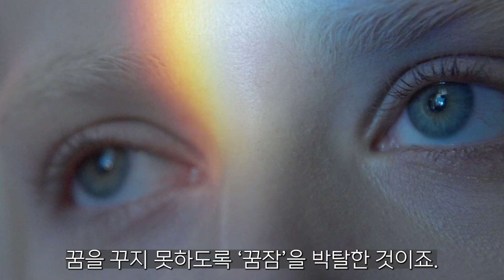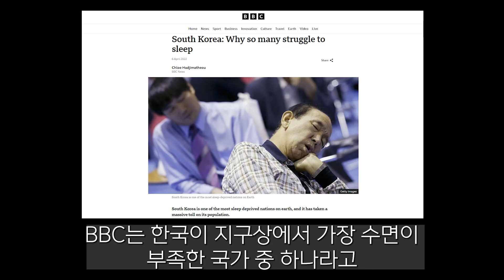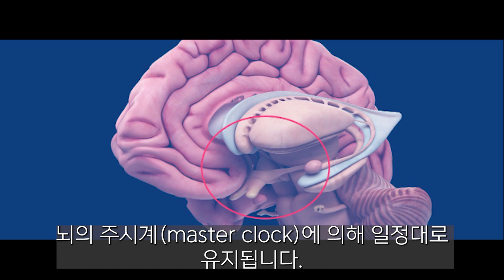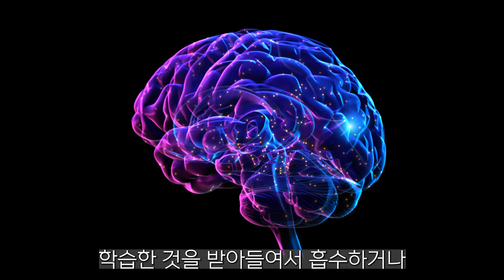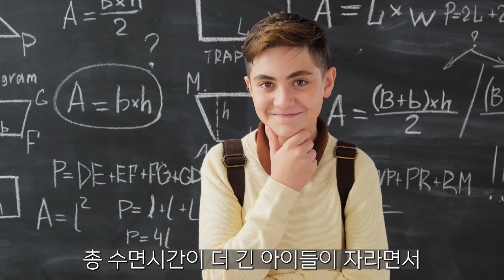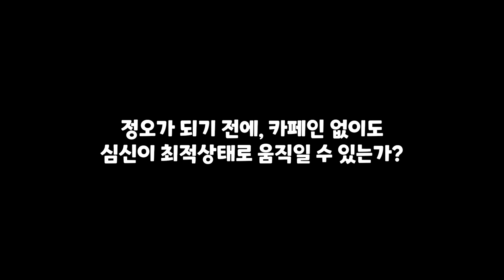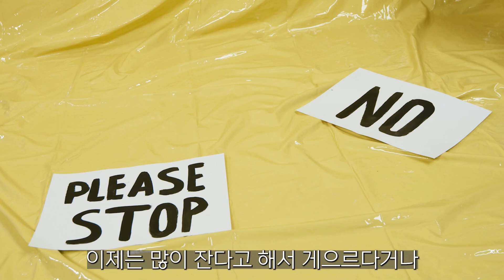이렇게 자고 있다면, 뇌에 문제 생깁니다 I 뇌과학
꿈잠을 박탈했던 뇌과학 실험, 충격적 결과.
꿈꾸는 잠의 중요성.
청소년은 일찍 일어나면 안되는 이유.
학교 등교 시간을 늦춰야 하는 이유.
나이가 들수록 잠을 덜 자도 된다는 말은 속설일 뿐.
나는 과연 잠을 잘 자고 있는지 확인하는 방법.

참고 자료:
우리는 왜 잠을 자야할까, 매슈 워커
브레인 케미스트리, 지니 스미스